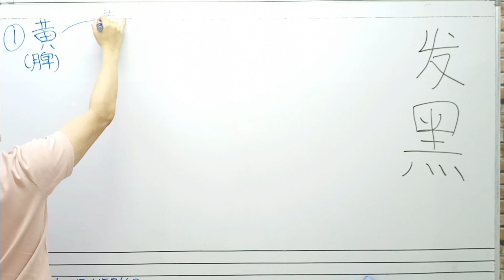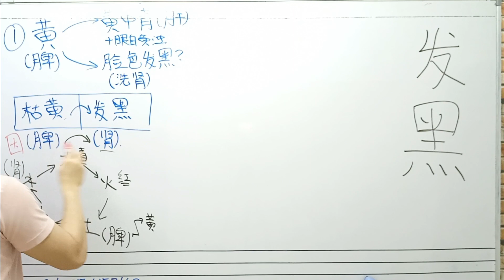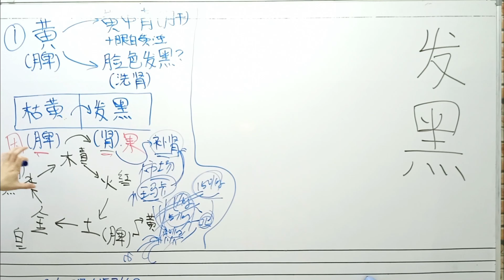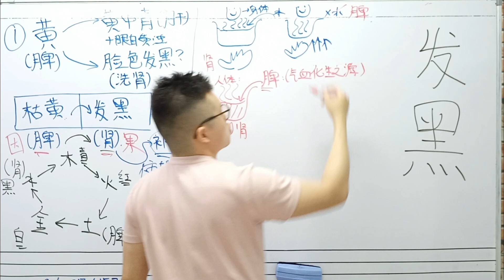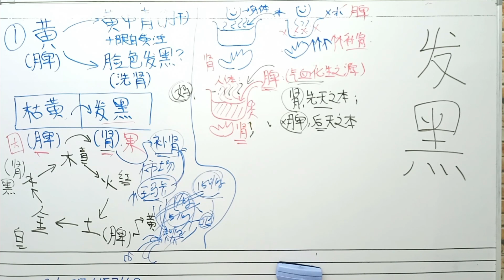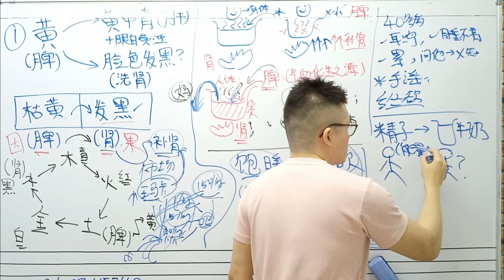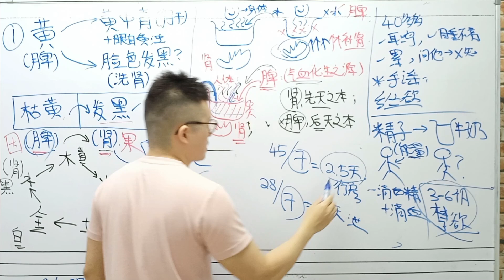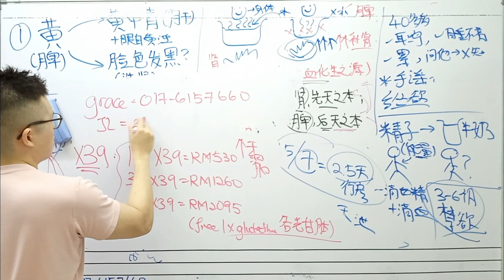JinLongHealthGroup - 脸色发黑，没有血色，肌肤暗沉？洗肾患者如何改善皮肤。补肾的副作用。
玛卡，
虎鞭，
杜仲，
鹿茸，
淫羊藿，
看了都觉得补。

看到滋阴补肾的标题，
男人们都趋之若鹜，
大口大口地吃，
晚上继续室内运动。
补来补去，还是一个样

洗肾的患者，
一看脸色，就知道身份。
只有一个方法，一个管道，
能够逆转洗肾患者的气色。
脾胃！

为何这么说呢？
从五行开始说起。

我们要的，就是重新找回“修复力”！
怎么能达成呢？

Lifewave X39 订购程序：
货源会从离你最近的仓库发出*

下单后，助理会把你加入锦龙组织的WhatsApp群组。
每晚9pm, 锦龙都会做线上培训，关于产品，销售，心态。

Mission 任务
组织财智俱佳的草根团队，成为中医西医之外第三种声音。
Build a full-fledged healthcare team from grassroot to become the third voice after Western Doctors and TCM.

Vision 愿景
锦龙养生集团会成为全世界都知道的马拉西亚民族品牌.
Jin Long Health Group to become the world-known Malaysian brand.